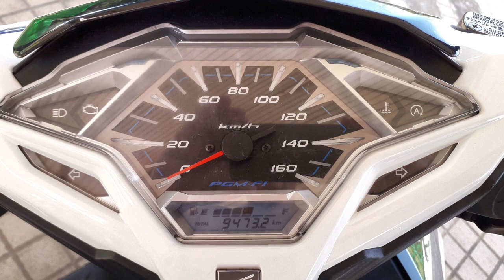Thailand Budget travel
If your interested to discover more about Thailand Budget travel Please visit my
The video is all  about Thailand Budget Travel Living on a budget in Thailand and budget travel in Thailand and how to do it.
The cost of living for expats is much cheaper than your home country's What you need as far as transport for budget travel in Thailand. Buy a motorbike in Thailand for cutting down your budget travel expenses, cheap travel is easy once you have cheap transport such as a motorbike.
one thing I saw when searching for info about  traveling around Thailand, Living in Thailand on a Budget Thailand Budget travel is buying a motorbike and how this can help you to save money whilst living on a budget as a expat here in Thailand. So this video will be of interest to you and some of my other videos such as living on 35,000 Baht and Living on 50,000 baht per month budget
Now that you have watched  my video on Living in Thailand on a  Budget, has it been of some assistance, I hope so.
If you liked the video can you share or give it a thumbs up  or even subscribe so other individuals can see how Living in Thailand on a Budget can work for them also  Thailand cheap travel is possible.cost of living in Thailand,cost of living in Thailand for expats,cost of living in Chiang  Mai,cost of living in Bangkok ,living in Thailand on $1000 per month,cost of living in Thailand per month,cost of living in Chiang Mai 2020 ,how much money to retire in Thailand,The Exact Amount of Money You Need to Retire in Thailand Explained,cost of living in southeast Asia,cost of living in Bangkok 2020 ,cost of living in Bangkok Thailand,how to find an apartment in Thailand,how much does it cost to live in thailand per month,monthly costs to live in Thailand,moving to Thailand on a budget